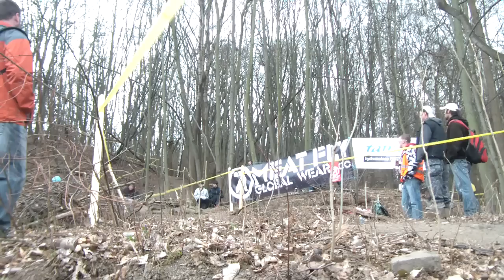bikecore Otrokovice 2012.mp4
závod 1.dubna 2012 v Otrokovicích
      BOBEKMOVIE HD720p